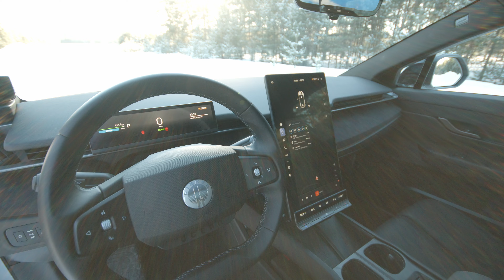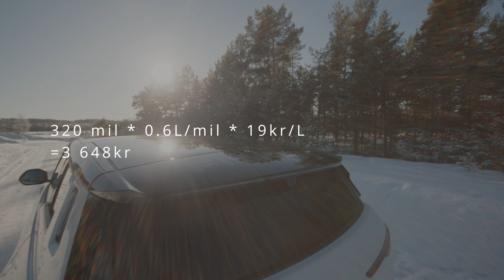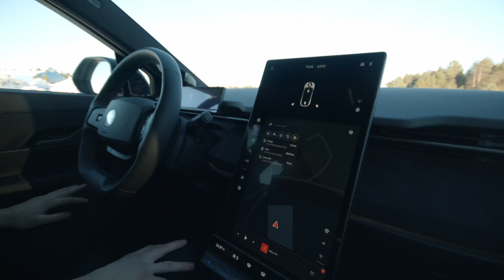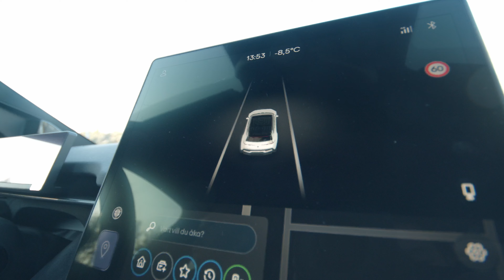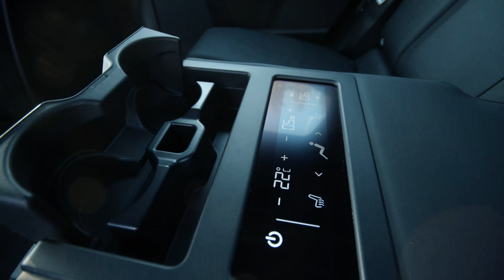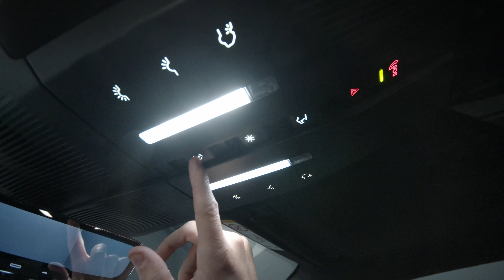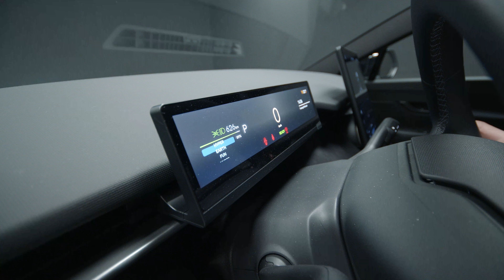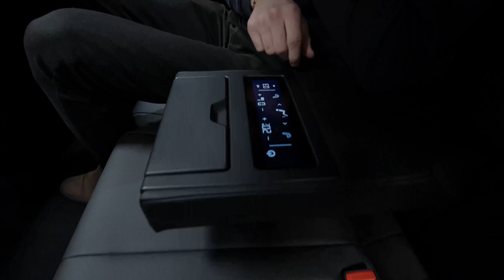Ny elbil, Tesla konkurrent eller inte? Vi provar (Fisker Ocean)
Nu har vi en liten annan video, det är en Fisker Ocean som kanske inte så många känner till. Vi provar och ser hur den presterar!

Följ oss gärna på våra andra sociala kanaler